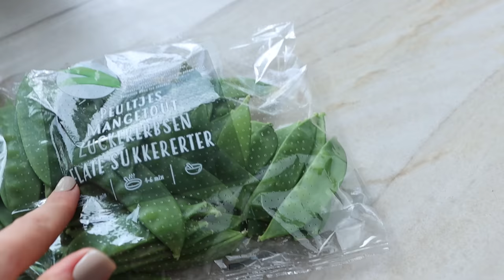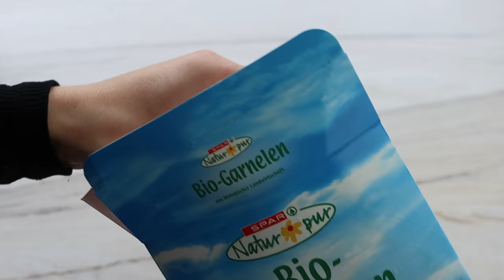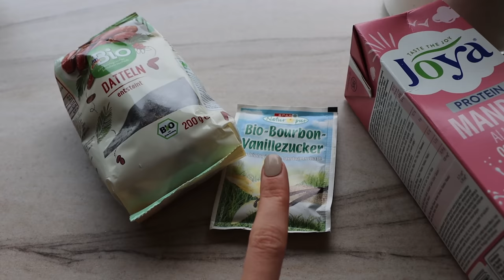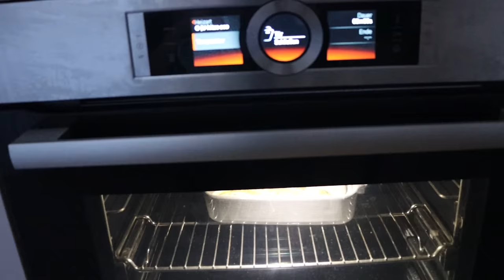Das esse ich 1 Tag als Fitness Influencerin (+ Food Haul) | Realistisches What I Eat in a Day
➞GRATIS PRODUKTE mit „PAULINA10“ für diesen Monat:
✘Bestellungen über 35€:

✘Bestellungen über 50€:
Alle gratis Produkte ab 35€ und noch dazu:

✘Bestellungen über 65€:
Alle gratis Produkte ab 50€ und noch dazu:

✘Bestellungen über 75€:
Alle gratis Produkte ab 65€ und noch dazu:

✘Bestellungen über 95€:
Alle gratis Produkte ab 75€ und noch dazu:

Rezepte:
✘Asia Wok:
➞Zutaten:
1 Pkg Garnelen
½ Paprika
¼ Brokkoli
½ rote Zwiebel
½ Glas Bambussprossen
3 Champignon
1 kleine Karotten
½ Zucchini
1handvoll Zuckerschoten
etwas Koriander
Salz, Pfeffer
Chiliflocken
Asiagewürz
Erdnusssoße:
2 EL Erdnussbutter
1 EL Sesam Tahin
1 EL Sojasoße
1 Knoblauchzehe
etwas Ingwer
1 Schuss Zitrone
etwas Wasser
➞Zubereitung:
Gemüse schneiden und in der Pfanne mit Öl abbraten. Paprika erst später hinzugeben. Mit Chiliflocken und Asiagewürz würden.
Die Nudeln in Salzwasser für ein paar Minuten kochen.
Die Garnelen in einer Pfanne mit Zitrone, Salz und Pfeffer scharf anbraten.
Alles gemeinsam servieren und mit Koriander toppen.

✘Kürbis Zimtschnecken:
➞Zutaten:
300g Dinkelmehl
1 Ei
25g Erythrit
100g Kürbispüree
50ml Pflanzenmilch
1 TL Zimt
1 TL Pumpkin Spice Gewürz
½ TL Ingwerpulver
½ Würfel Hefe oder Trockenhefe
etwas Honig
etwas Wasser
Füllung:
100g Kürbispüree
1 TL Zimt
1 TL Vanillezucker
200g Datteln
100ml Mandelmilch
➞Zubereitung:
Hefe, Honig und etwas Wasser verrühren und beiseite stellen. Die trockenen Zutaten für den Teig vermischen und die Flüssigen hinzugeben. Am Schluss die Hefe hinzugeben und alles mit einer Küchenmaschine oder per Hand ca. 8 min verkneten (der Teig bleibt am Schluss leicht klebrig). Die Schüssel mit einem nassen Küchentuch abdecken und an einem warmen Ort eine Stunde gehen lassen.
In der Zwischenzeit alle Zutaten für die Füllung pürieren.
Den Teig auf einer gut bemehlten Arbeitsfläche ausrollen und mit der Füllung bestreichen. Aufrollen, in kleine Stücke schneiden, die Zimtschnecken in eine große ofenfeste Form geben & bei 160° Ober- und Unterhitze für 20-30 min backen.

✘Austernpilz Nuggets:
➞Zutaten:
200 g Austernpilze
1 TL Zwiebelpulver
1 TL Knoblauchpulver
1 TL Cayennepfeffer
1-2 Eier
Salz, Pfeffer
➞Zubereitung:
Die Pilze putzen und mit Küchentuch etwas abtupfen.
Die Eier in einer flachen Schüssel aufschlagen und mit Salz und Pfeffer würzen. In einer zweiten Schüssel Haferflocken, Hefeflocken, Zwiebel- und Knoblauchgewürz und Cayennepfeffer vermischen. Zuerst die Pilze in den Eiern und anschließend in der Panada wälzen.
Nun in den Airfryer geben und mit Ölspray besprühen. Bei 200 Grad für 15 Minuten backen und bei der Hälfte wenden. Mit Salat und Dip servieren.